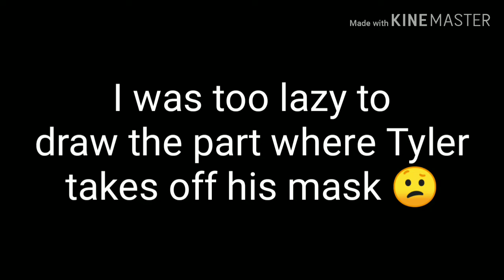What's under Tyler's mask??? (Ft. theAWESOMEjacob gaming)